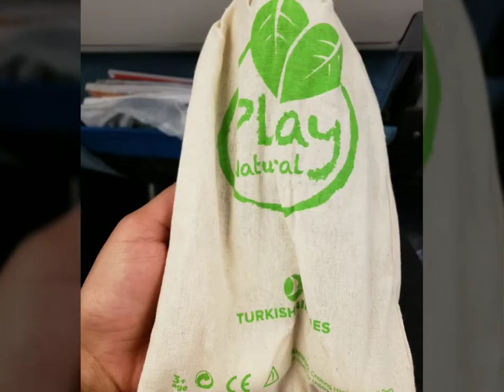Turkish Airlines Amenity Kit for Kids/Economy Class 2018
🌎 3 Weeks Vacation Trip 2018
✈Usa-Turkey- Bangkok
✈Bangkok- Turkey - Bulgaria
✈Bulgaria- Turkey- Usa

Turkey Airlines